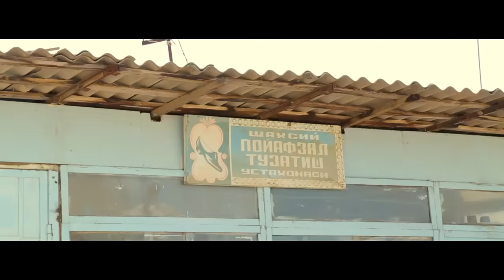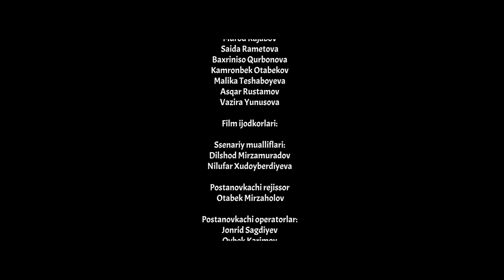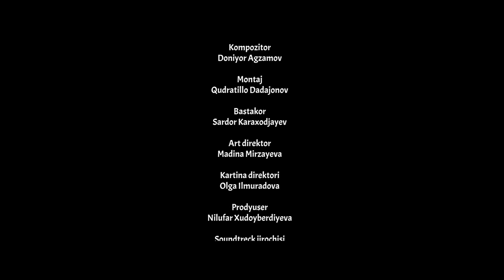Millioner kelin (o'zbek film) | Миллионер келин (узбекфильм)